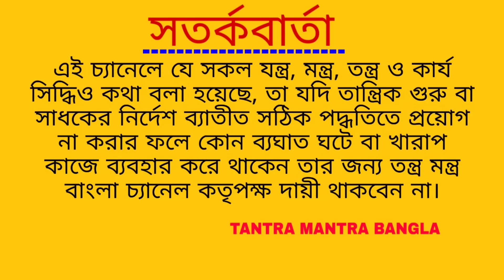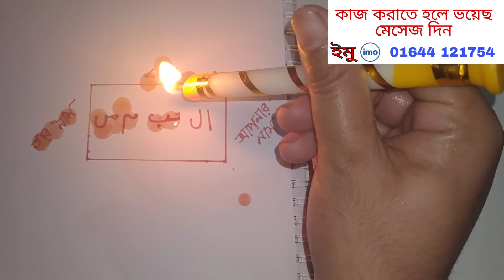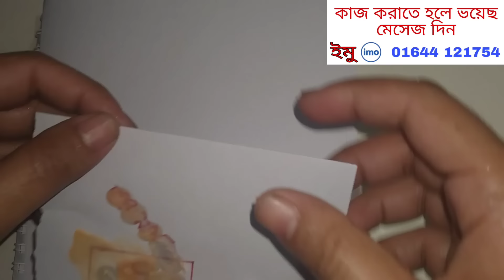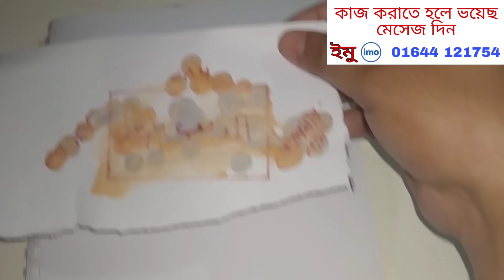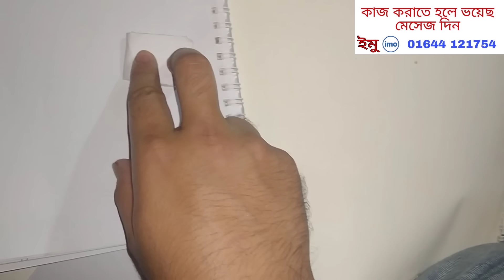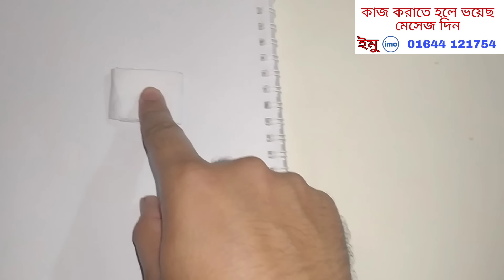ভালোবাসার কুফরি নকশা ১ ঘন্টায় রেজাল্ট | Love Kufri Noksa In 1 hours Result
ভালোবাসার কুফরি নকশা ১ ঘন্টায় রেজাল্ট  | Love Kufri Noksa In 1 hours Result | TM Bangla

সকাল ৯ টা থেকে সন্ধা ৬ টা মধ্যে কল দিন

আমাকে হাদিয়া পাঠাতে পারেন
নিচের বিকাশ এবং নগদ পারর্সোনাল নাম্বারে যা অসহায়দের জন্য খরচ হবে
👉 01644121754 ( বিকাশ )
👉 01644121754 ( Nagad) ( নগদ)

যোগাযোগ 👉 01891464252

আমার ২য় চ্যানেল

জীবনের শেষ চিকিৎসা আল্লাহর কালাম এটাই মনে করুন ।

👉 অ'বৈধ সম্পর্ক বিচ্ছিন্ন
👉 স্বামী স্ত্রীর ভালোবাসার তাবিজ
👉 বিবাহ বাধা
👉 সংসারে অশান্তি
👉শন্তান ধারনে অক্ষমতা
👉প্রেমে ব্যর্থতা
👉 বিদেশ যাত্রা বাধা
👉মামলা মোকদ্দমা জয়লাভ
👉 মানসিক অশান্তি
👉পরিবারে অশান্তি
👉কুফরি থেকে বাঁচার উপায়
👉 পড়ালেখা অমনোযোগী
👉 স্মৃতি শক্তি বাড়ানোর জন্য
👉 পরকীয়া থেকে ফিরিয়ে আনা
👉 ব্যবসা বাণিজ্য উন্নতি
👉হারানো জিনিস পাওয়ার আমল
👉পাওনা টাকা আদায়ের জন্য তদবির
👉 মনের মানুষের ফিরে পেতে তাবিজ
👉আরো ইত্যাদি যে কোন বিষয়ে 24 ঘন্টার মধ্যে রেজাল্ট পাবেন ইনশাআল্লাহ ।